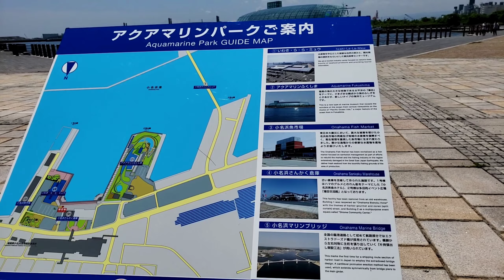ชายหาดเล็กๆมีหอยเป็นล้านๆตัว#หอยนางรม#หอยแมลงภู่